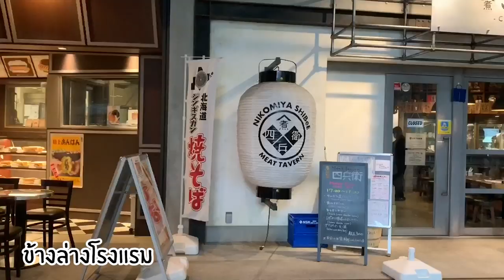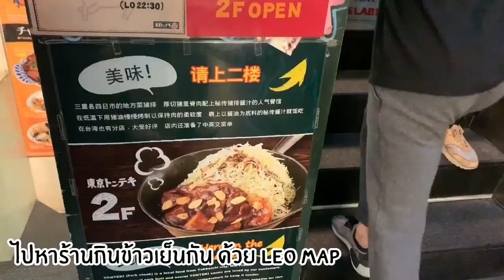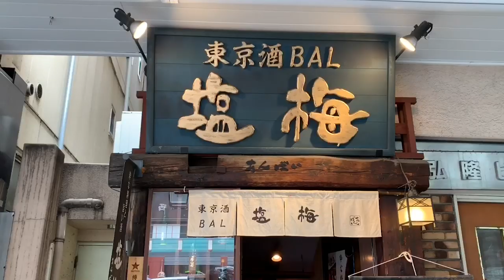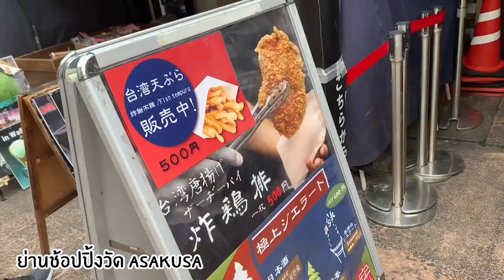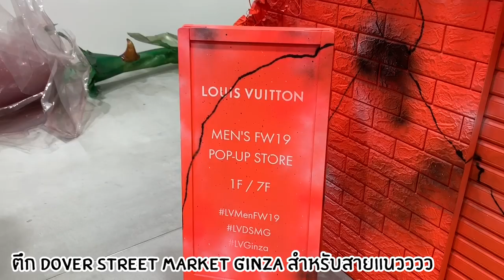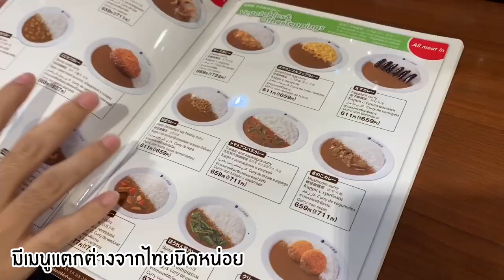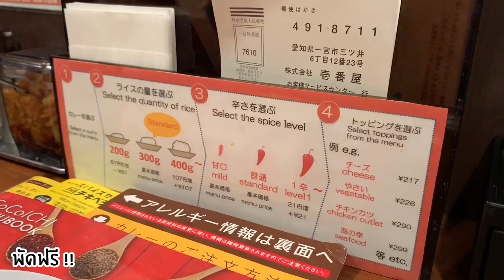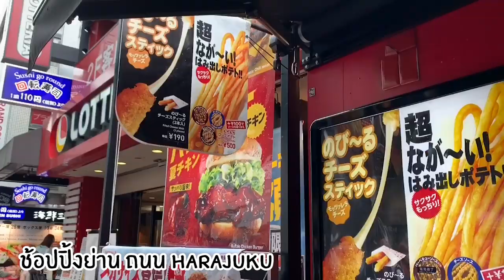VLOG 3 Days in Tokyo with CHACHALEO !! พากินร้านอร่อย !! ช้อปปิ้ง !!